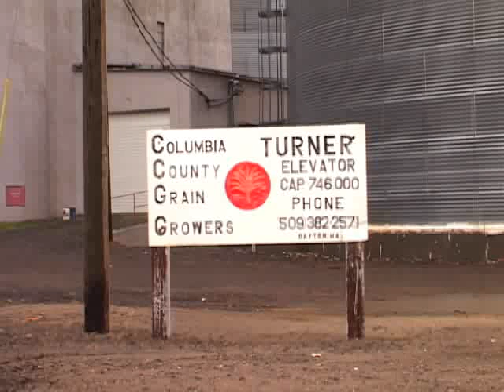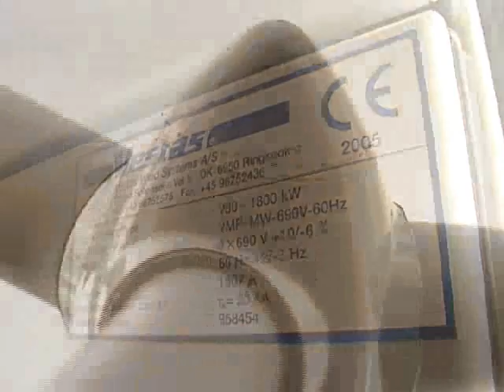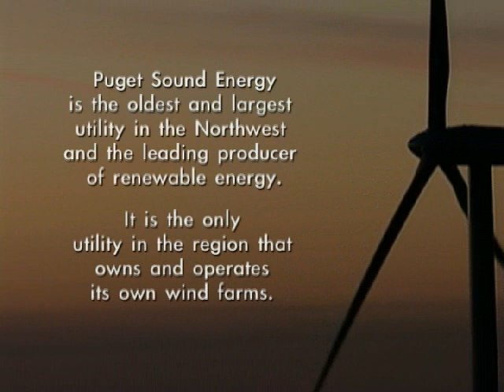Puget Sound Energy's Wind Power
Clean, renewable energy is becoming a core part of Puget Sound Energy's power supply. PSE's goal is to meet up to 10 percent of its customers' total electricity need with cost-effective renewable resources by 2013. A major step in that direction is PSE's ownership and operation of two large wind farms in Washington state.